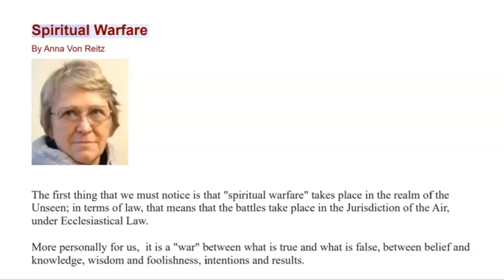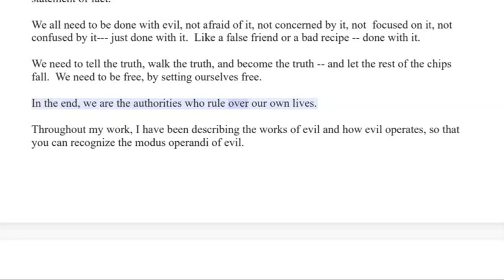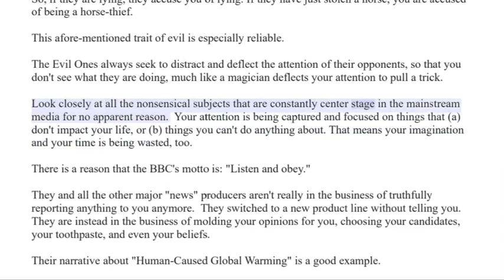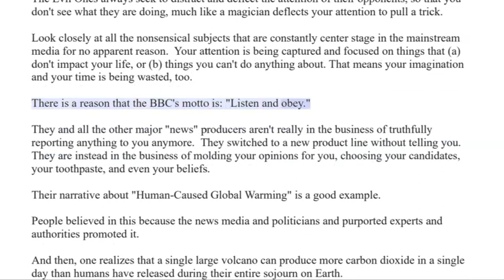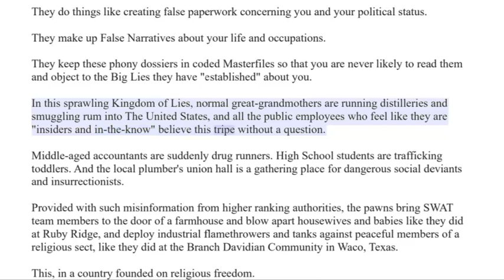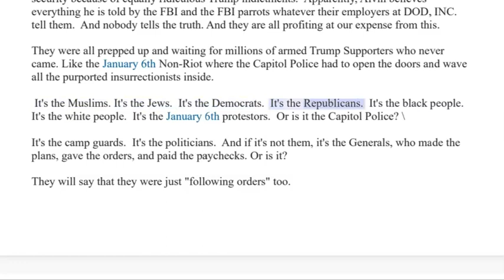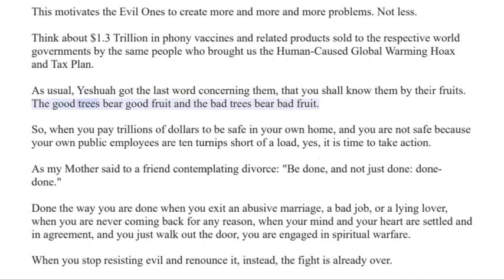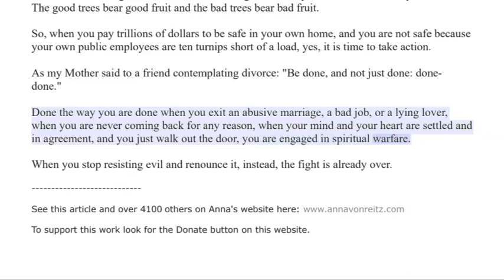Article Video - Spiritual Warfare - Saturday, April 8, 2023 By Anna Von Reitz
The first thing that we must notice is that "spiritual warfare" takes place in the realm of the Unseen; in terms of law, that means that the battles take place in the Jurisdiction of the Air, under Ecclesiastical Law.

More personally for us,  it is a "war" between what is true and what is false, between belief and knowledge, wisdom and foolishness, intentions and results.

For millions of Christians this battle is to be won, according to the words of The Book of Revelation, "not by power, not by might, but by my (God the Father's) spirit alone." though this does not imply that we can sit on our rumps in the middle of a spiritual war.

Our actions may not count for much, but we must still make decisions for ourselves.  How will we recognize evil?  What is our own answer to evil?

As a wise man once put it, we can resist evil, but what we need to do is to renounce it, to turn our backs on it, and walk away, putting our attention and energy elsewhere.

This is what Hunter is talking about when he says,  "I am done with evil." and this is a simple statement of fact.

We all need to be done with evil, not afraid of it, not concerned by it, not  focused on it, not confused by it--- just done with it.  Like a false friend or a bad recipe -- done with it.

We need to tell the truth, walk the truth, and become the truth -- and let the rest of the chips fall.  We need to be free, by setting ourselves free.

In the end, we are the authorities who rule over our own lives.

Throughout my work, I have been describing the works of evil and how evil operates, so that you can recognize the modus operandi of evil.

For example, they always pretend to be part of the group they are targeting for destruction.

These article videos are made using Speechify and recorded with ScreenPal